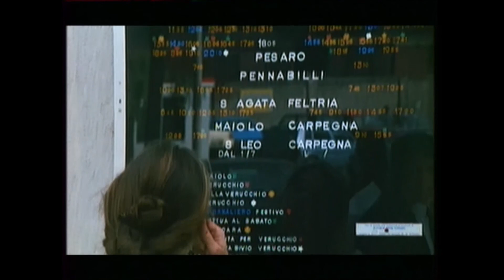Lucio Dalla -Felicita- La femme de mes amours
Extrait du film La FEMME DE MES AMOURS dans lequel on entend la musique de Lucio Dalla, FELICITA.